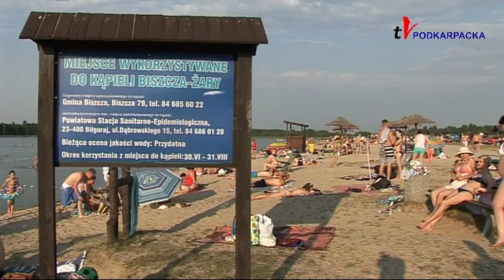BISZCZA - ŻARY CUDZE CHWALICIE SWEGO NIE ZNACIE